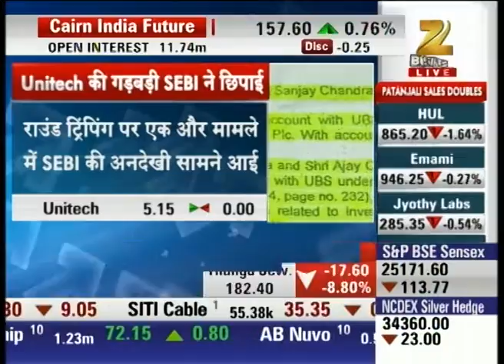Expert advice on Unitech : Midcap Bazaar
Watch Expert advice on Unitech in our special show Midcap Bazaar and stay updated with the latest news and updates of share market and stock exchange.